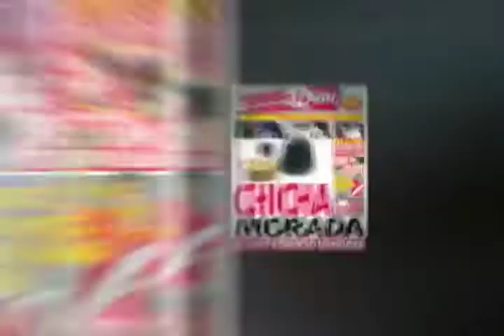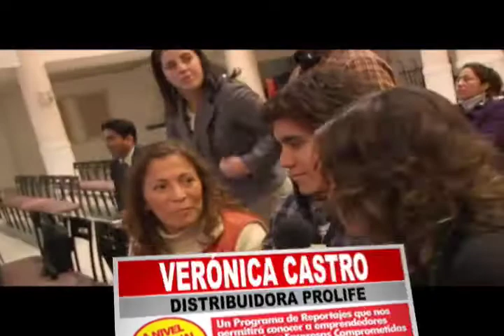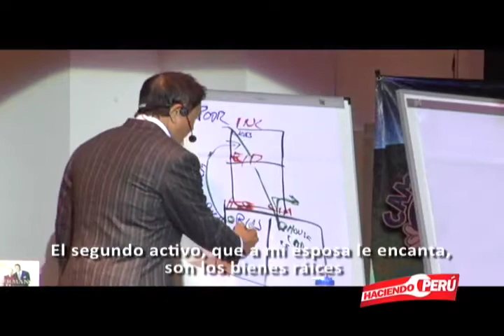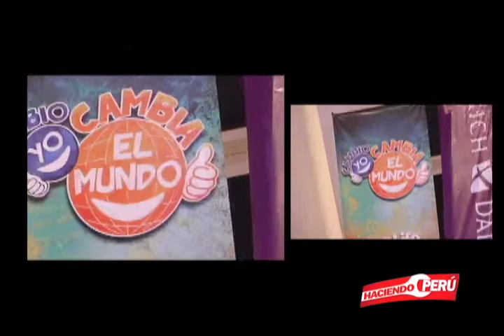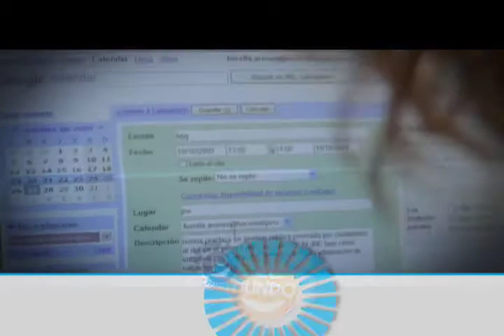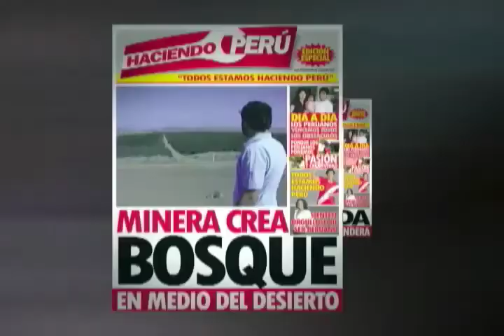Kiyosaki, semana del emprendimiento (parte 1) - prog38-09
Reportaje: Kiyosaki, semana del emprendimiento
Clip Cambio yo Cambia el mundo (Organizar tiempo)
Bloque 4